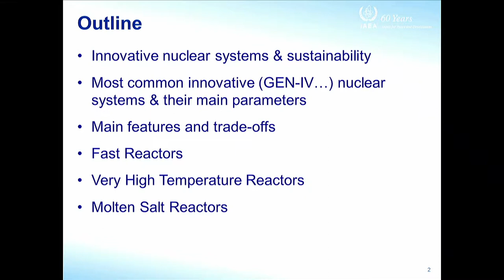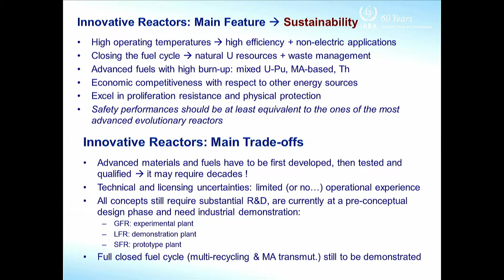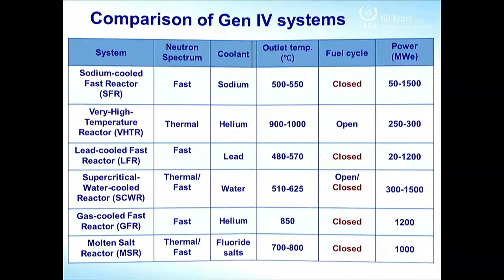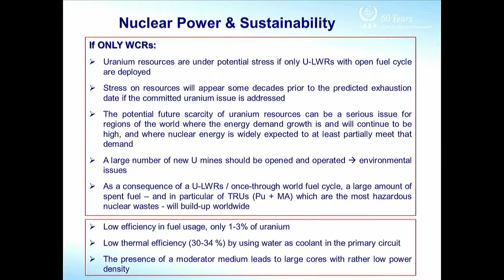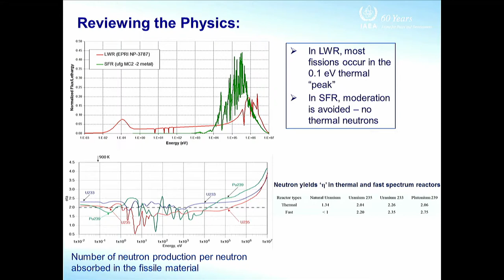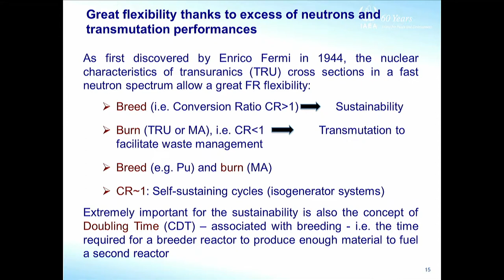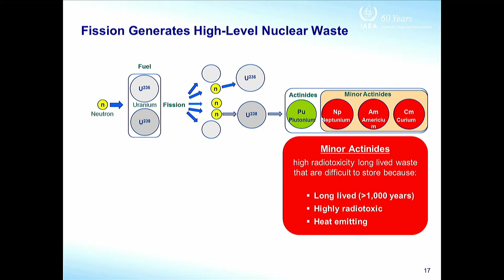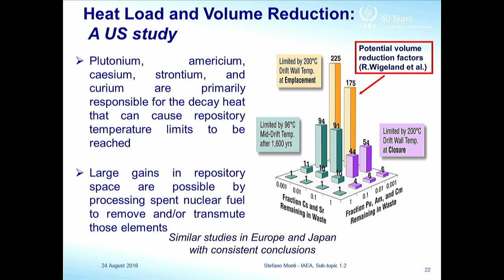Advanced Reactor Designs for a more Sustainable Future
Speaker: Stefano MONTI (IAEA)
2017_08_22-15_00-smr3142